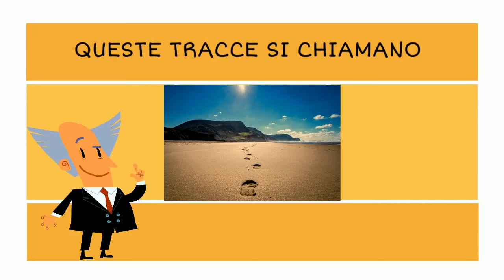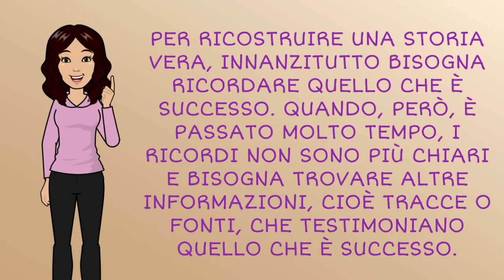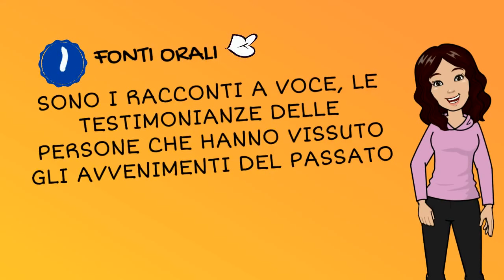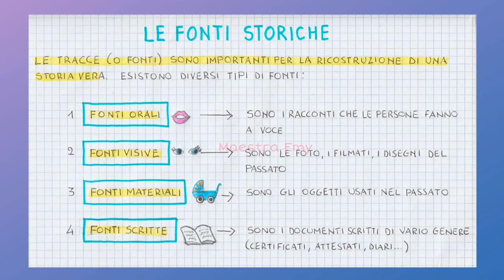ALLA SCOPERTA DELLE FONTI - Lezione di storia per bambini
Per ricostruire una storia vera,  bisogna adottare il metodo che utilizza lo "storico". Bisogna, cioè, andare alla ricerca di tracce, prove, indizi su eventi del passato. Clicca per cominciare a diventare un piccolo storico!

Materiale audio video riservato. Vietata la copia anche parziale dei contenuti.